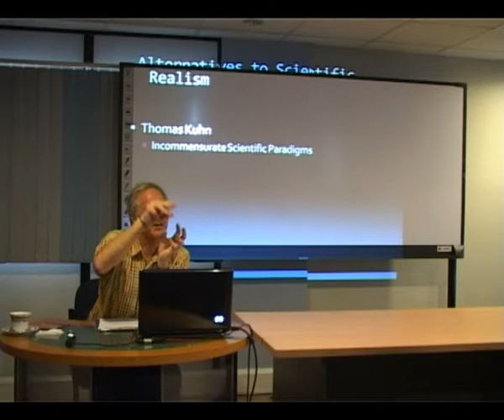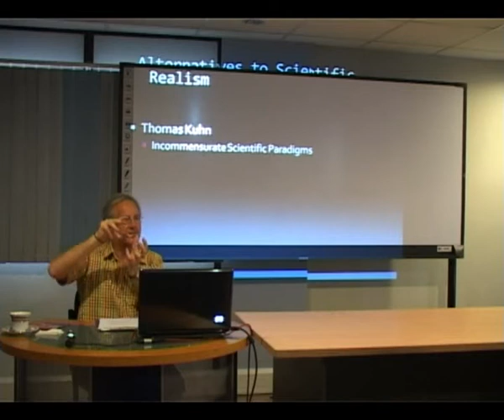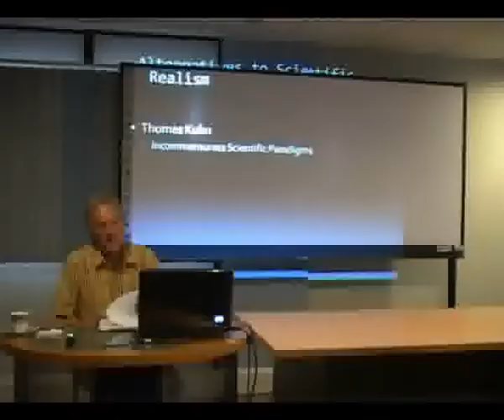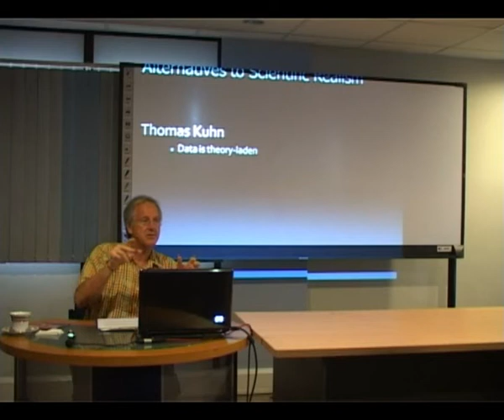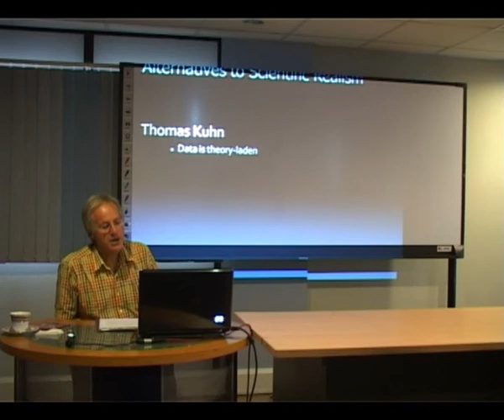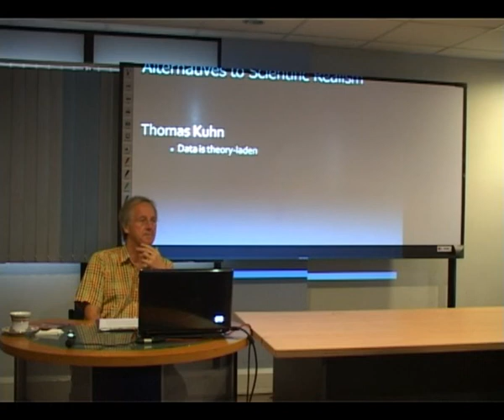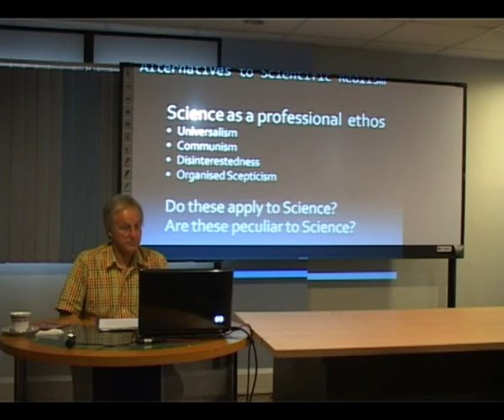Scientific Realism Day 05 - Clip04